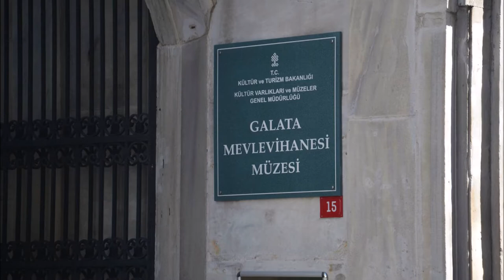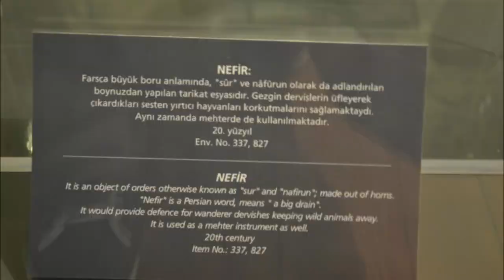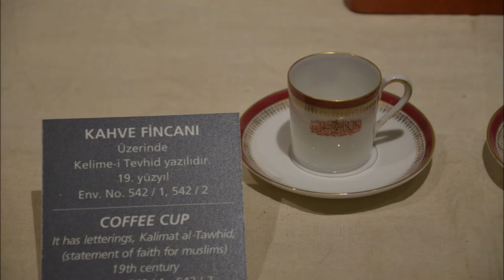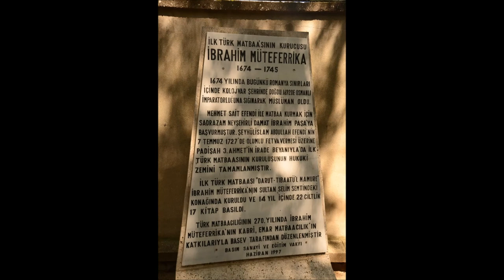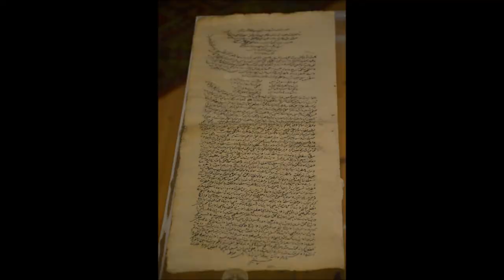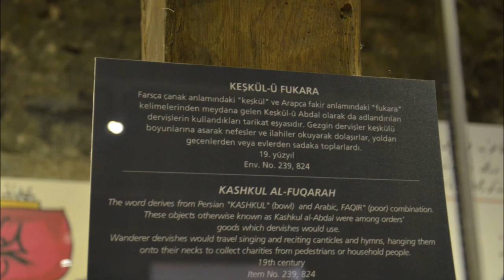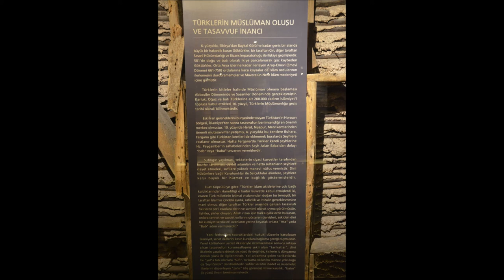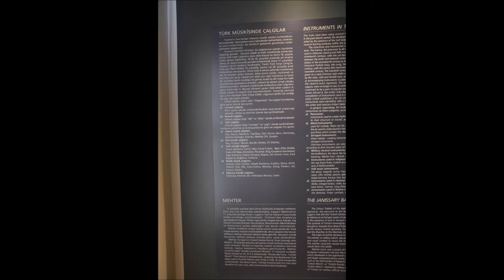3-Sultanlar Şehri İstanbul-Julia Pardoe ( GALATA MEVLEVİHANESİ'NDE )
Sultanlar Şehri İstanbul-Julia Pardoe, Galata Mevlevihanesi'ne yaptığı ziyareti anlatıyor.Sema töreni,mevlevihanenin girişinden içindeki yapısına kadar,semazenlerin ve dervişlerin giyiminden ,davranışlarından hareketlerine kadar tüm detayları anlatıyor.